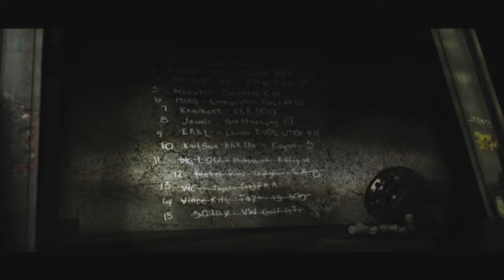ŽÁDNÝ TUNING | NEED FOR SPEED MOST WANTED #8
Připravte se na adrenalinovou jízdu v novém videu z Need for Speed: Most Wanted 2005, kde se rychlost stává vaší jedinou vášní a policie vaším nejhorším nepřítelem.